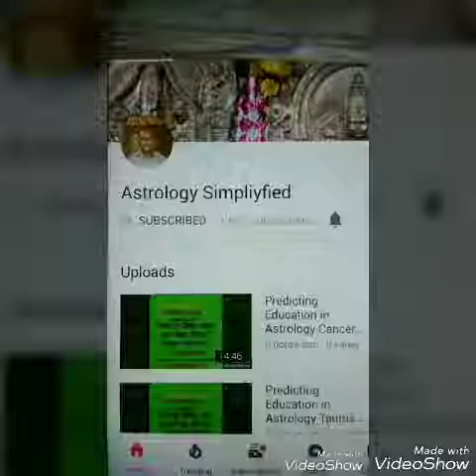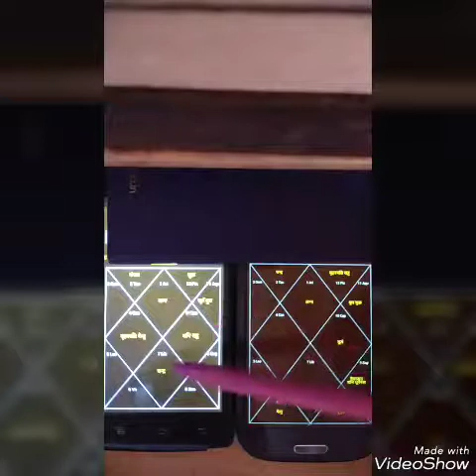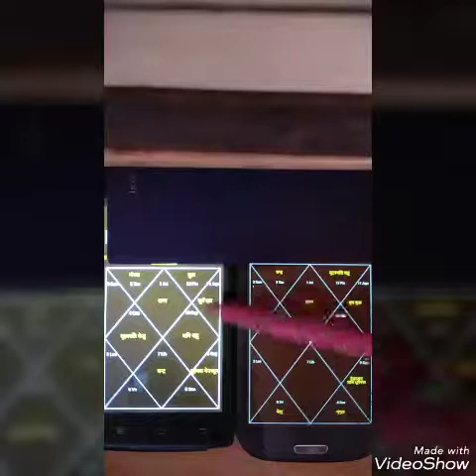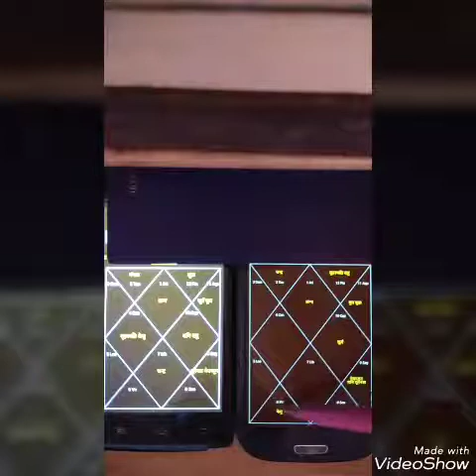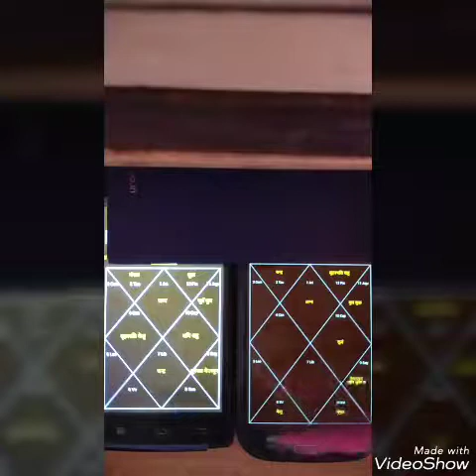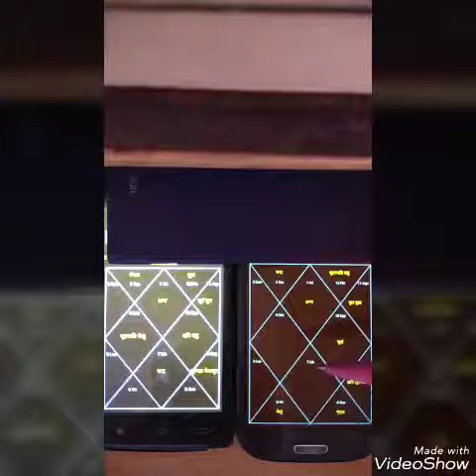भकूट दोष में छठ_ अष्टक योग का परिहार कुंडली मिलान में कैसे देखा जाता है जो आपकी शादी करा सकता है